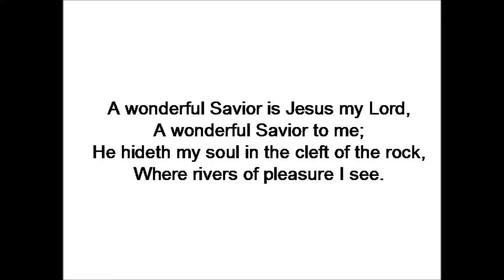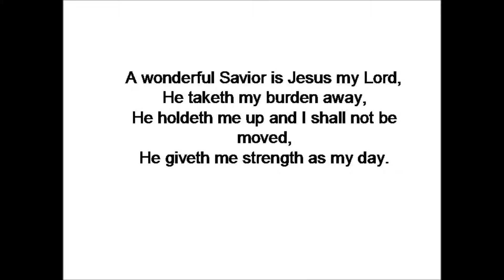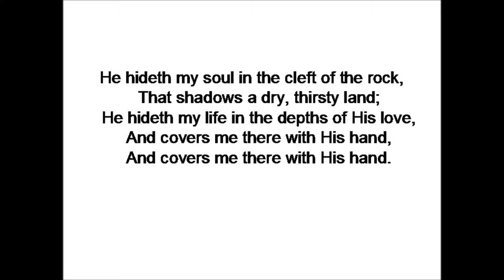He hiddeth my soul by F J Crosby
In my morning time with the Lord today (April 12 2016)
I felt led to make this. Please sing with me. Lord bless you!
Pastor Timothy, Campo Grande, MS Brasil